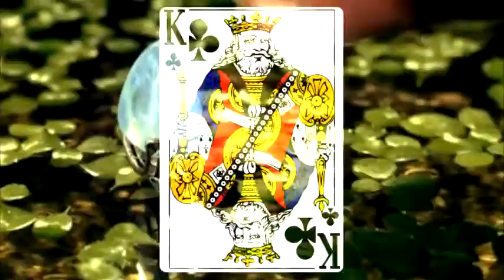Anteroom of Death [Kahlan / Richard /Cara]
Watch the clock as it's ticking

Are you the Joker, King or Queen?
Two faced drama rebellion
Came to win
Came to win
Lost everything

Come and play another day
I don't care what you say
Cause your lovely words decay

Throw your mask away
Welcome to the anteroom of death